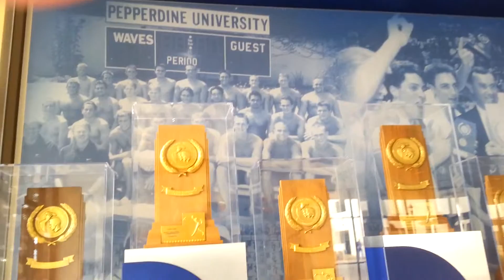Sights and Sounds from Firestone Fieldhouse, 2/21/2015, USF vs. Pepperdine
Sights and Sounds from Firestone Field that I captured for Stadium Journey. For all you Stadium Journey tips, check us out at StadiumJourney.com .